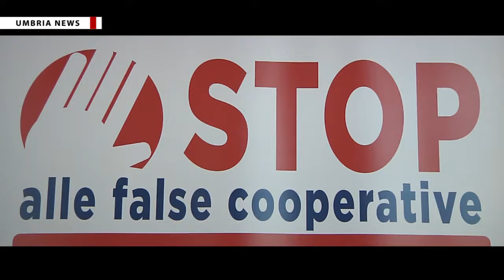'Stop false cooperative', campagna 'Viaggio nell'Umbria della buona cooperazione' [UMBRIA NEWS]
Una valigia che contiene simbolicamente i valori della buona cooperazione: condivisione, legalità, coraggio, lavoro e comunità. Con questa immagine, l’Alleanza delle cooperative italiane Umbria ha presentato a Perugia il progetto ‘Viaggio nell’Umbria della buona cooperazione’. Un’iniziativa che ha lo scopo di far conoscere i valori autentici del movimento cooperativo e sensibilizzare la cittadinanza rispetto al fenomeno delle cooperative spurie. Il progetto si inserisce nell’ambito della campagna nazionale ‘Stop alle false cooperative’